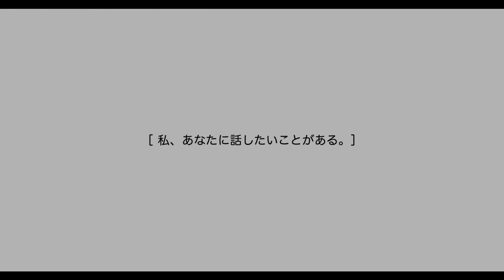CF1「終着の場所」予告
『CINEMA FIGHTERS』
2018年1月26日（金）全国公開

「終着の場所」
　　監督：常盤司郎
　　出演：町田啓太、玄理、柳英里紗、古舘寛

‹あらすじ›
遠く離れた場所から互いを想っていたはずの二人は、ある冬の日、待ち合わせの場所に向かうため列車に乗り込んだ。
その旅の途中、不意に彼女から告白めいたメールが届き、それきり連絡が途絶えてしまう。
「私、あなたに話したいことがある」そのメールに込められた意味とは…。
会うことのない登場人物たちのモノローグで綴られる、男女の心の奥底を問う、痛く儚い愛の物語。

Ⓒ2017 CINEMA FIGHTERS